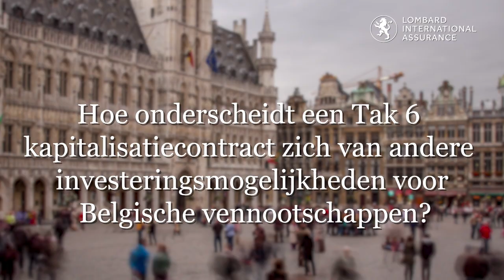Impressions from: Wealth Lab Belgium 2022 (NL) - Thierry Lauwers